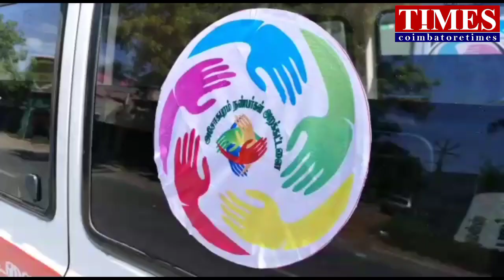o2 இல்லா உயிர் நீத்த நண்பன் நினைவாக|Free Ambulance|நண்பன்டா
Call for free oxygen Ambulance service. 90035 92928 & 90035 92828